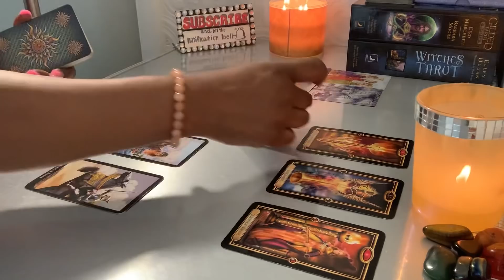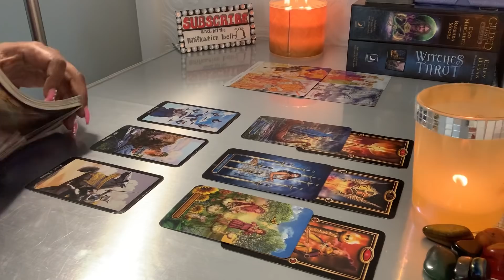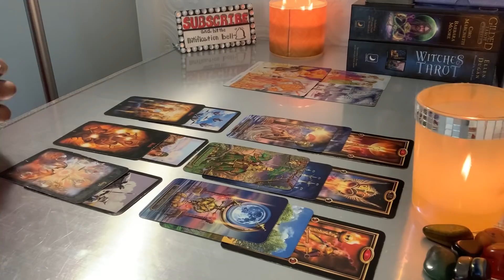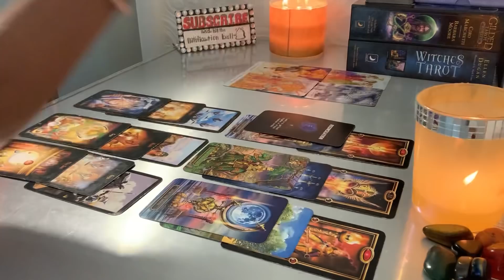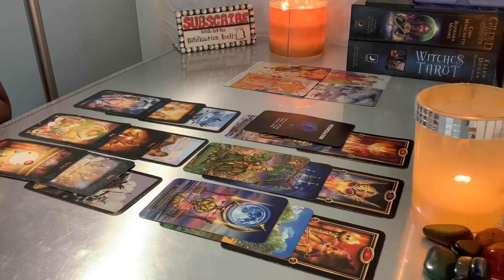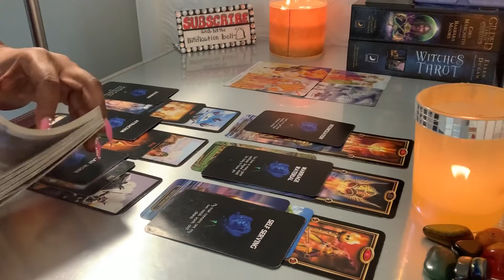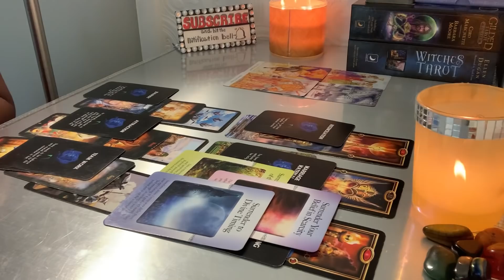AQUARIUS JULY 2020* They’re all over the place. Someone’s upset about other options being involved.